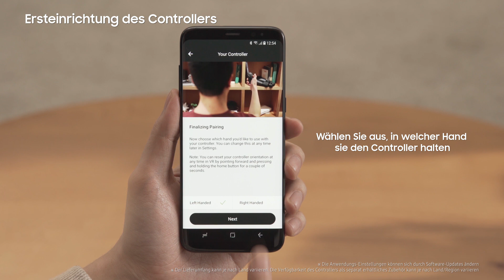Samsung Gear VR with Controller: Ersteinrichtung des Controllers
Erweiterte VR-Erlebnisse mit dem Controller zur Samsung Gear VR: So richtest du den Controller erstmals ein und verknüpfst ihn mit deinem Mobilgerät.